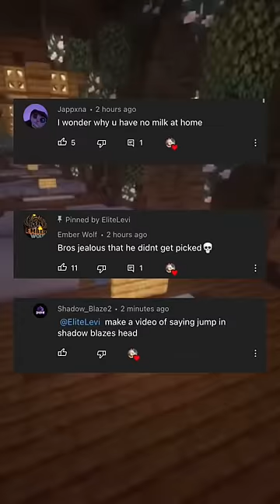More Reasons Why Mr Beasts Videos are FAKE!